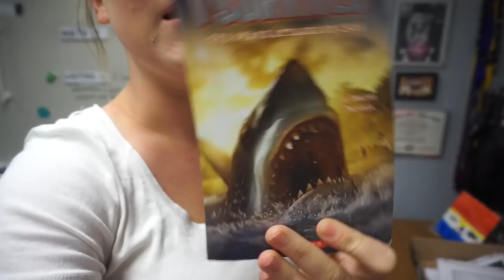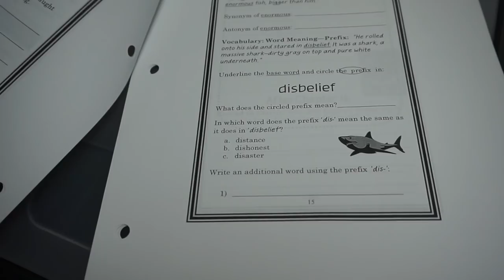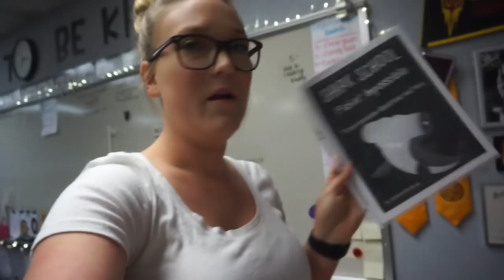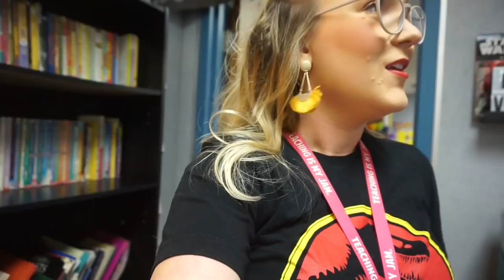3rd Grade Teacher Vlog | Returning from Break | A+ School of Excellence Visit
"Sway" & "Chilling"

Channel Banner & Cartoon: Natalie Cross